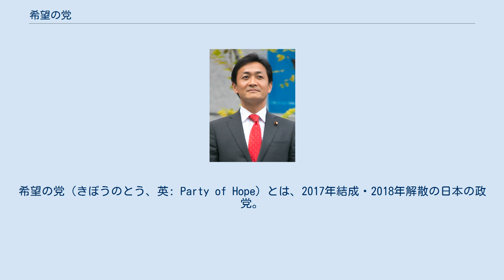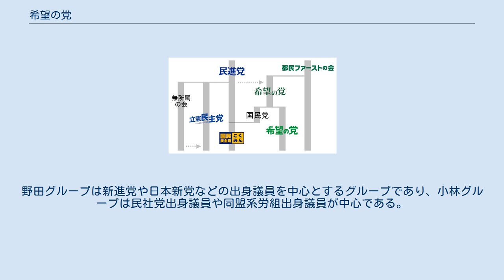希望の党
希望の党_(日本_2018-)
国民民主党_(日本_2018)
希望の党（きぼうのとう、英: Party of Hope）とは、2017年結成・2018年解散の日本の政党。
略称は希望。
シンボルカラーは緑色。
 東京都議会の地域政党「都民ファーストの会」（東京都知事・小池百合子の支持基盤）が国政進出する形で、小池に近い議員が中心となって2017年（平成29年）9月25日に結成された。
 9月28日には民進党と合流をし、第48回衆議院議員総選挙の公認候補の半数以上は同党出身の議員が占めた。
この合流の際に、理念や政策が異なるリベラル系議員らは、10月3日に結成された立憲民主党へ入党し、または無所属で立候補した。
 2018年5月7日、国民党と希望の党(日本 2018-)への分党手続きを行い、解党した。
国民党は同日付で民進党と合併し、国民民主党 (日本 2018)となった（後述）。
 2016年（平成28年）7月31日の東京都知事選挙で、衆議院議員であった小池百合子は、所属していた自由民主党の推薦を得ずに立候補し当選。
その後、自民党が第1党を占めていた東京都議会を自身の基盤とすべく、9月20日に地域政党「都民ファーストの会」を結成。
2017年（平成29年）7月2日の東京都議会議員選挙で、都民ファーストの会は都議会第1党の座を自民党から奪取した。
 国政では、若狭勝がいち早く小池支持を表明していた。
若狭は小池の議員辞職に伴う補欠選挙に自民党公認で出馬し当選したが、親小池の立場を貫いた。
7月3日、小池と若狭が自民党を離党する。
7月13日、若狭が政治団体「日本ファーストの会（にっぽんファーストのかい）」を結成、国政政党結成を目指した。
 若狭は国政政党を作るにあたり、民進党を離党した長島昭久、細野豪志両衆議院議員をはじめ、日本維新の会を除名された渡辺喜美参議院議員など複数の他党出身国会議員に参加を打診した。
 2017年（平成29年）9月23日、内閣総理大臣の安倍晋三は自民党の岸田文雄政調会長と都内の私邸で会い、衆院選公約の取りまとめを急ぐよう指示。
臨時国会冒頭の9月28日に衆議院を解散すると決めた。
 同年9月25日、小池は記者会見にて自身が代表を務める「希望の党」の結党を発表した。
党名は小池が主宰する政治塾「希望の塾」から名付けられた。
同日付で総務省に設立を届け出た。
登録メンバーは現役国会議員9名であった。
 同年9月27日、小池および結党メンバーとなる国会議員14人による記者会見で「希望の党」の旗揚げを正式発表、党の綱領および基本政策も併せて発表された。
代表以外の役職については「選挙後に決める」としている。
結党メンバーとして設立会見に参加した国会議員14人は以下。
 民進党議員の受け入れ 結党の発表に先立つ26日夜、小池と民進党代表の前原誠司が極秘に会談し、民進党と希望の党の合流が協議され、これについて最終調整に入ることで合意がなされていたことが、27日午後報道によって明らかとなった。
さらに、一部報道ではこれに加え、小沢一郎代表率いる自由党も含めた3党での連携も視野に入れた動きも報じられている。
松井一郎大阪府知事率いる日本維新の会は、今回の総選挙についてお互いの本拠地である東京都と大阪府の選挙区について、希望の党との候補者調整を行うとした。
ただし、維新は希望の党への合流については否定した。
 28日、臨時国会の召集冒頭で衆議院が解散。
この日の午前、前原代表は民進党の常任幹事会において、党として比例代表を含め公認候補を擁立せず、希望の党に公認申請を依頼し、事実上希望の党と合流することを提案し、常任幹事会はそれを了承した。
さらに午後に行われた両院議員総会において、全会一致で採択される。
これにより民進党は事実上の「解党」となり、希望の党との合流が決定したと報じられた。
 しかし小池は、インタビューに際し「様々な観点から絞り込みをしていきたいと考えております。全員を受け入れるということはさらさらありません」と発言。
安全保障、憲法観といった主要政策と一致しない民進党の立候補予定者は「排除する」と言い切り、民進党出身議員を希望の党側で選抜するとし、民進党全体との合流は否定した。
これに反発した民進党内のリベラル系議員が希望の党への合流を拒否し、枝野幸男を代表として「立憲民主党」を結党、また一部...